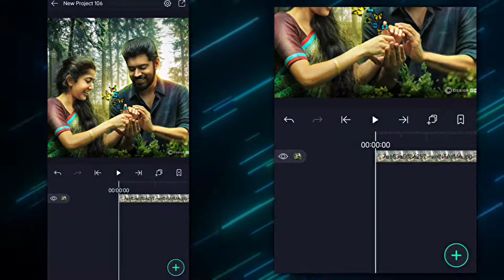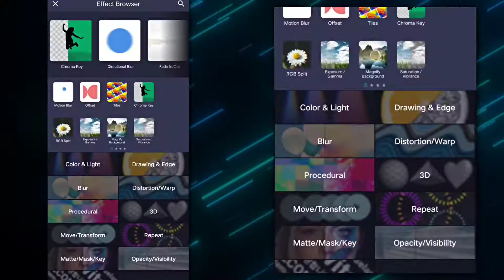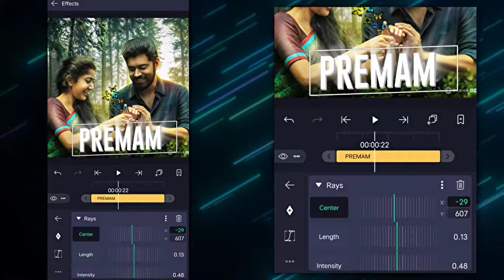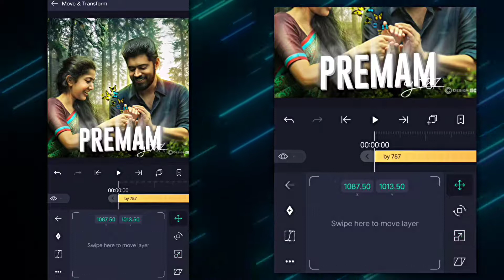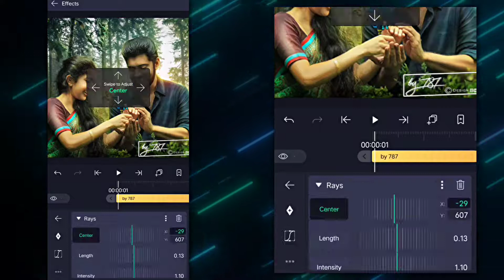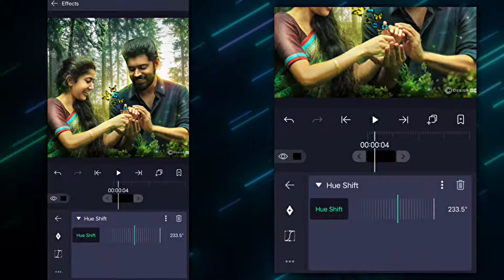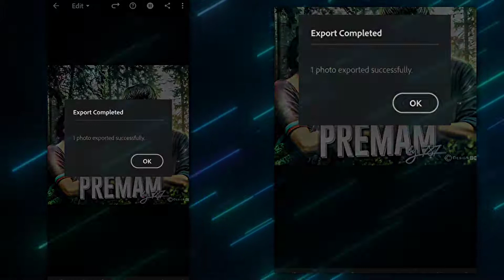Alight Motion Thumbnail tutorial || AA07 || Respective links in desc👇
LINKS